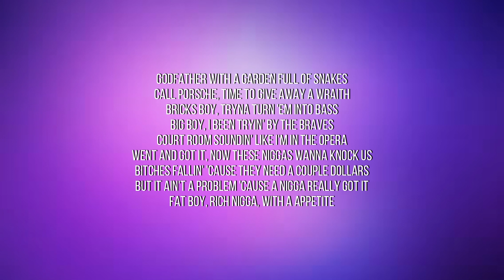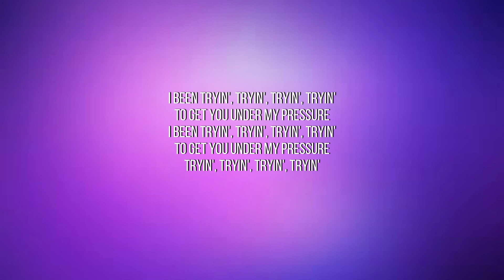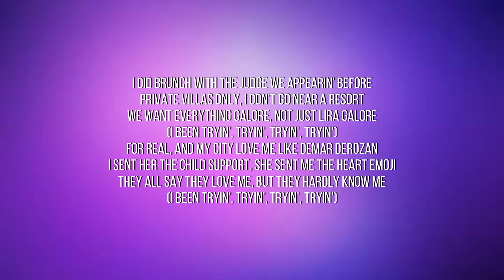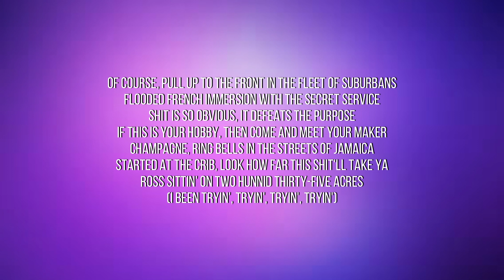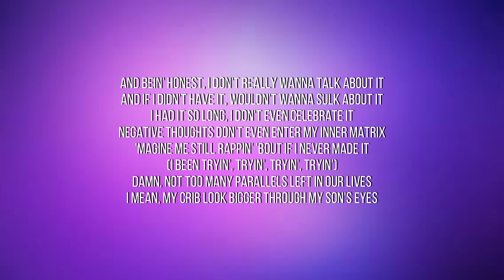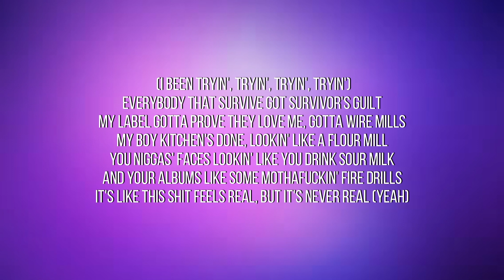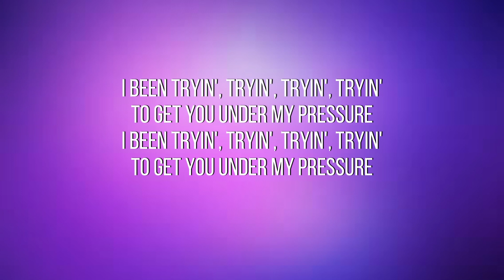Drake - Lemon Pepper Freestyle (Lyrics) feat. Rick Ross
you just have to feel it.

Thanks to their great work.

If you have any issues with any of the uploads on this channel.